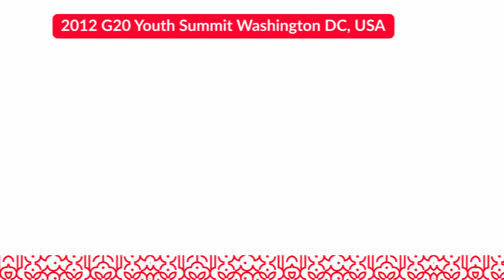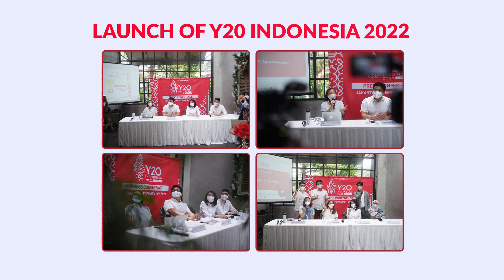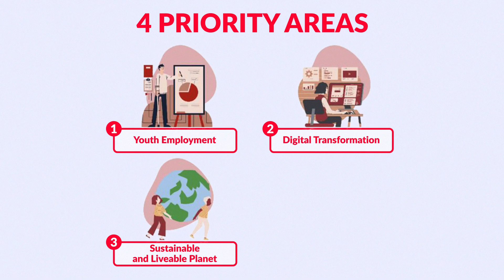Y20 INDONESIA 2022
Youth 20 is a forum for future young leaders from all G20 member countries to discuss, argue, and exchange ideas, to reach a joint agreement regarding the agenda of the G20 Presidency. The Y20 Summit (Summit) result is the Y20 Communiqué. Since the first Y20 conference was held in 2010, the host of the organizers changed every year based on where the G20 Presidency takes place. With theme "From Recovery to Resilience: Rebuilding the Youth Agenda Beyond COVID-19", this year's Y20 Summit will be held in Jakarta and Bandung (Indonesia) in July 2022.